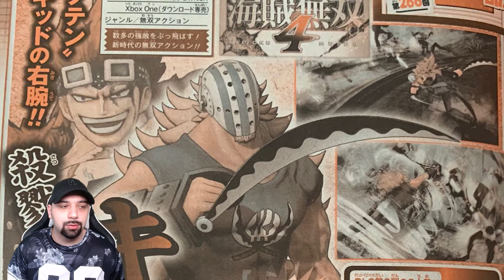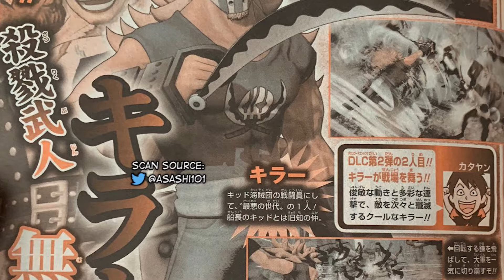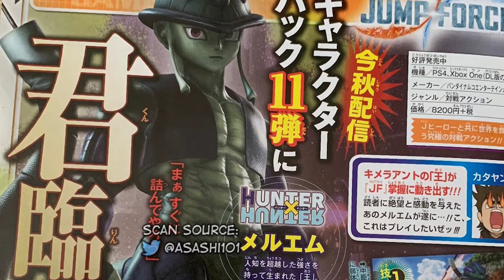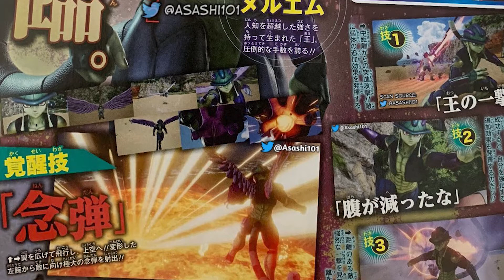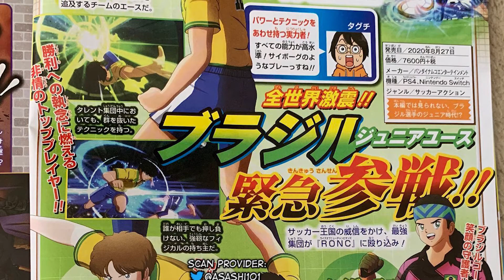One Piece Pirate Warriors 4 NEWS DLC Killer Bestätigt/Spielbar + weitere Shonen Jump NEWS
📱 Social Media 👁‍
One Piece Pirate Warriors 4 Reddit:
✔️ about the Game:
►Titel: One Piece Pirate Warrios 4
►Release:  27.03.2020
►Plattform:  PS4, Switch, Xbox One & PC
►Developer: KOEI TECMO GAMES